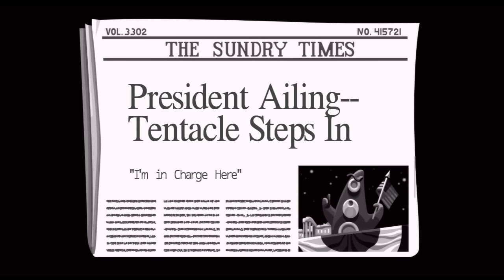Day of the Tentacle: Part 9 - Finale